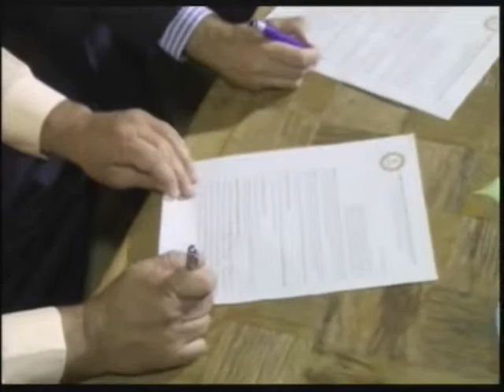TVL Informa 06/12/13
Obras do PAC no Lago do Silvério, Felipe Barbieri em Ação Social e a Parceria entre a TV Local e o Conselho regional de Contabilidade.